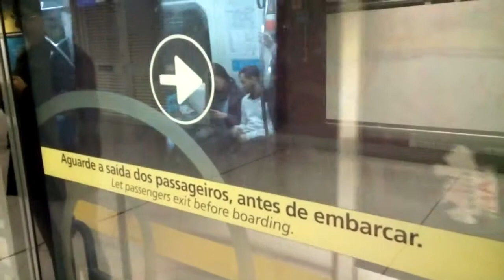Metro de São Paulo